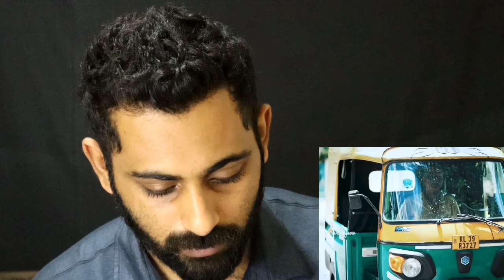ബന്ധുക്കൾ ഇട്ടിട്ട് പോയി, എല്ലാരും ശത്രുക്കളായി ; ഓണം ബമ്പറടിച്ച ആളുടെ അവസ്ഥ | Onam Bumper Winner